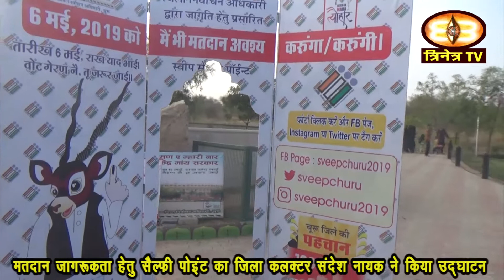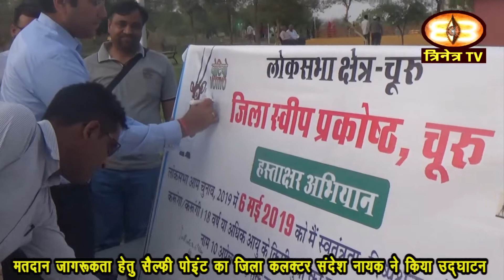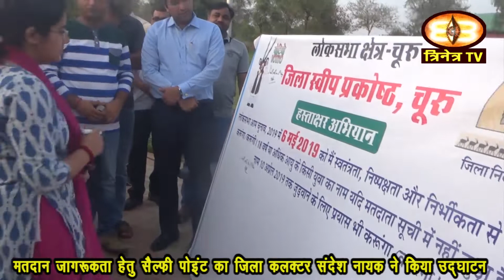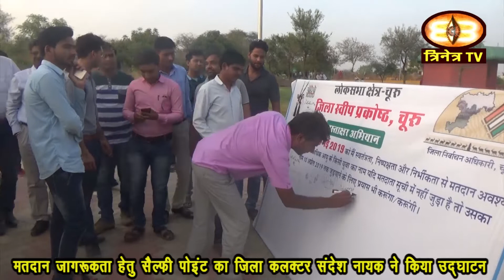मतदान जागरूकता हेतु जिला कलक्टर संदेश नायक ने किया सेल्फी पॉइंट उद्घाटन#Loksabha_Chunav_2019